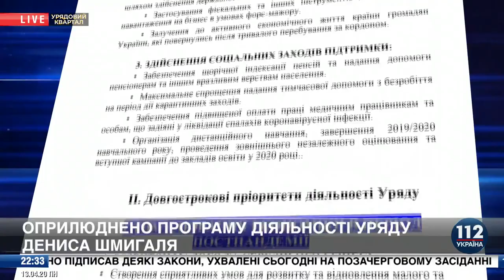Ляшко в ефірі 112 каналу. 13.04.2020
Лідер Радикальної партії Олег Ляшко заявив, що в ухваленому парламентом проекті бюджету не передбачена реальна допомога малозабезпеченим та малому і середньому бізнесу.